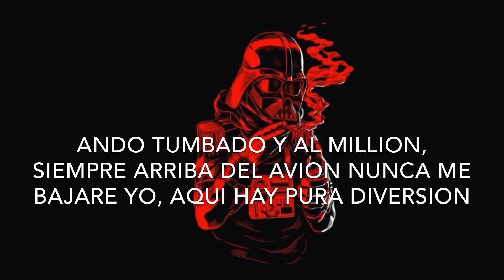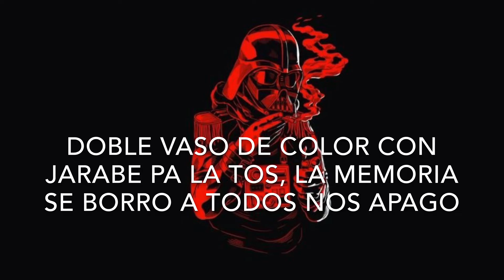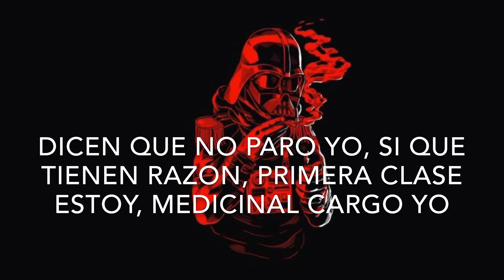(LETRA) Ando Tumbado-Miguel Samaniego [2020]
Estamos Trabajando duro para traerles lo mejor de lo nuevo
Vamos Rumbo a 15k suscriptores así que les agradecería si se suscriben a mi canal ya que el 98.5% de los que ven mis vídeos no están suscritos:( Para los que si están suscritos se les agradece por estar conmigo desde el comienzo, puro para arriba🤠